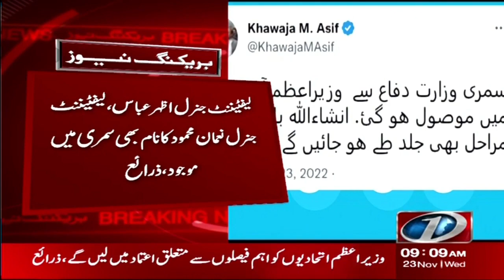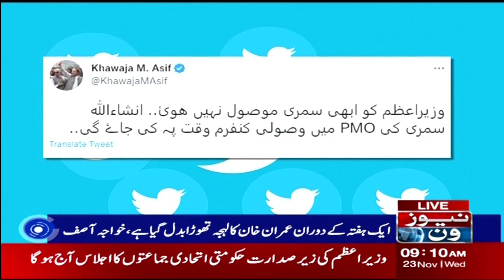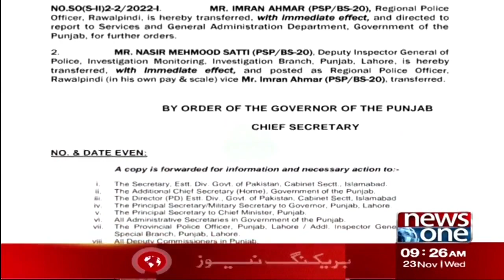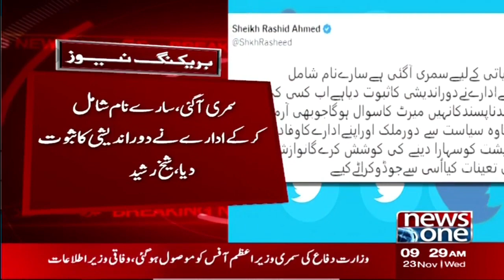9 AM Bulletin | Who Will Be The Next Army Chief | PMLN Govt Important Decisions | NewsOne | 23-11-22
9 AM Bulletin | Who Will Be The Next Army Chief | PMLN Govt Important Decisions | NewsOne | 23-11-22